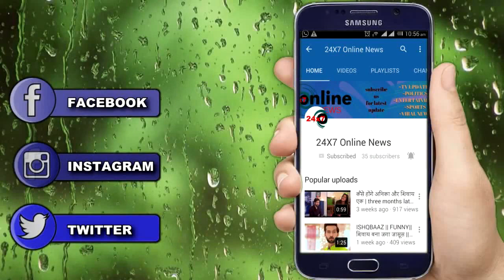Saakk || कंचन दिलाएगी अनोखी को शौर्य के प्यार का ऐहसास, अनोखी को नहीं होगा यकीन